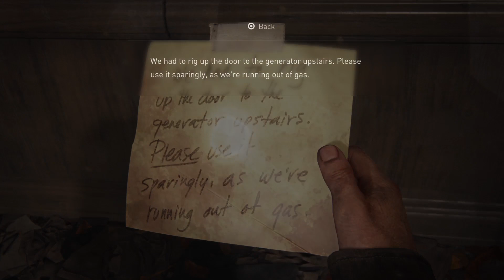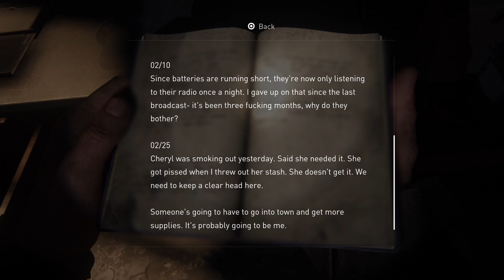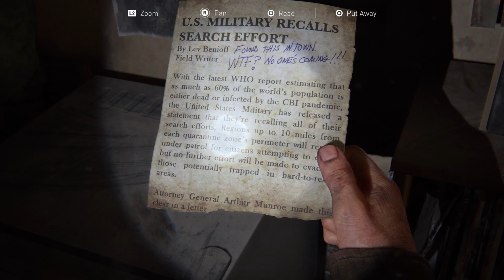The University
I think Ellie is gonna do well here... Joel, not so much.